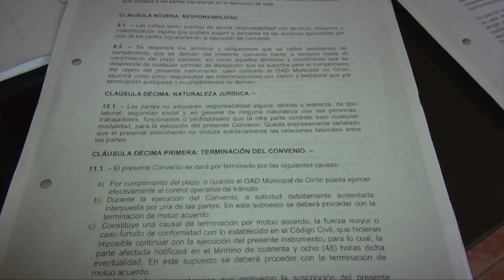Girón le puso freno a la propuesta de radares del alcalde y su equipo técnico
Si había convenio con la Comisión de Tránsito del Ecuador (CTE) para implementar radares en la vía estatal jurisdicción de Girón, el cual firmó el alcalde Jose Miguel Uzhca el 7 de diciembre de 2021, a pesar de que en dos sesiones de concejo del 20 y 29 de octubre del 2021 se le negó. En la mesa de trabajo desarrollada el jueves 21 de abril, el alcalde, asesor jurídico y nuevo jefe de la Unidad Municipal de Tránsito intentaron persuadir a la población de las bondades del sistema para prevenir accidentes de tránsito, pero no pudieron, tras un largo debate se acordó que se buscará la manera legal de dejar sin efecto el convenio.